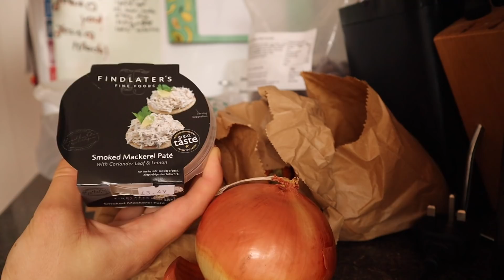Rutina noastra de dimineata